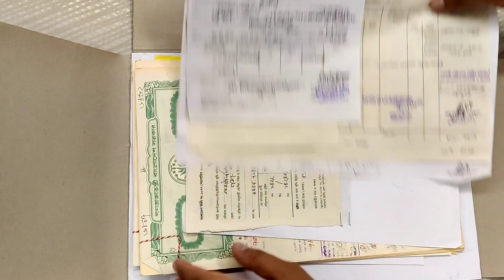৫০% কম খরচে, সুদ মুক্ত কিস্তিতে বিলাসবহুল ফ্ল্যাট | Share Basis Luxurious Flat Price in Basundhara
Welcome to Bd Property Finderd

৫০% কম খরচে, সুদ মুক্ত কিস্তিতে বিলাসবহুল ফ্ল্যাট | Share Basis Luxurious Flat Price in Basundhara

📢আর মাত্র ৮টি শেয়ার বাকি।📢
📢📢৩০০ ফুট রাস্তা থেকে খুবই কাছে।📢📢
🏡৫০% কম খরচে , অর্ধেক দামে, কিস্তিতে
বসুন্ধরা আবাসিক এলাকায়
দক্ষিণমুখী প্লট,
জমিসহ বিলাসবহুল "ফ্ল্যাটের" মালিকানা।

প্রজেক্ট নাম্বার ৫ ।

🏡 AQUA SOUTH PALACE 🏡

আমাদের প্লট এর ঠিক পাশের ২০ কাটা
প্লট এর উপর ১৫ তলা সম্পূর্ণ রেডি বিল্ডিং।
৩০০ফুট পূর্বাচল এক্সপ্রেস ওয়ে।
এবং লেক অবস্থিত।

আমাদের প্রকল্পের ২০০ মিটারের
মধ্যে ৪০ থেকে ৪৫ টা রেডি এবং
নির্মাণাধীন বিল্ডিং আছে।

জমির শেয়ার বিক্রয় চলছে।

প্রতি স্কয়ার ফিট ৪,১০০(কমবেশি)
টাকা জমিসহ ফ্ল্যাটের মূল্য সর্বমোট।

"আমরা মিলে কিনব জমি
গরবো মোদের স্বপ্নের বাড়ি"।

🏡 দক্ষিণমুখী প্লট।
      প্লটের সাথে লাগানো কয়েকটি বিল্ডিং আছে।
      প্লটের সম্মুখে ২৫ ফুট রাস্তা,
      ২টি বিল্ডিং পর ৪০ ফুট রাস্তা।
      আমাদের প্লট এর ঠিক উল্টো
      পাশে একটি‌ প্লট এর পর লেক অবস্থিত।

M BLOCK 1ST PART.
১০ কাঠা প্লট
দক্ষিণ এ ২৫ ফুট রোড,
২টি প্লট পর ৪০ ফুট রাস্তা।
২টি প্লট পর L BLOCK .

৩০০ ফুট পূর্বাচল এক্সপ্রেস ওয়ে
ও লেক খুবই কাছে।
পূর্ব পাশে ১৫ টা প্লট পরে ২০০ ফুট হাইওয়ে রাস্তা,
পশ্চিম পাশে ১০ টা প্লট পরে ১৩০ ফুট হাইওয়ে রাস্তা।

৩টা প্লট পর মসজিদ,
১০-১২টা প্লট পর নির্মাণাধীন হাসপাতাল,
৮-১০ টা প্লট পর ২টি স্কুল এবং ইউনিভার্সিটি অবস্থিত।

আধুনিক ঢাকার যান্ত্রিক শহরে বসুন্ধরায় সবুজ ও নির্মল পরিবেশের ছোঁয়ায় আপনার আগামী প্রজন্ম বেড়ে উঠুক নিরাপদ এ।

নির্মাণ খরচ এ নিজেদের
বাড়ি নিজেরাই বানাবো।

✅ ব্লক -  M
✅ প্রজেক্ট এর নাম 🏡"AQUA SOUTH PALACE"🏡
✅ বিল্ডিং : B+G+9
✅ ফ্ল্যাট সংখ্যা : ২×৯= ১৮ টি
✅ পার্কিং সংখ্যা = ১৮ টি
✅ কমিউনিটি হল  = ০১ টি
✅ ফ্ল্যাট এর সাইজ :
        কমন এরিয়া ও কার পারকিং সহ
        ২,৪৫০ (কমবেশি) বর্গফুট ১৮টি,

🏡 ফ্ল্যাটের জমির শেয়ার মূল্য :

💵 ২,৪৫০ (কমবেশি) বর্গফুট ফ্ল্যাট এর

জমির শেয়ার মূল্য =2nd Floor to 9th Floor
                               (A & B)UNIT 53 লক্ষ টাকা।

জমির শেয়ার মূল্য =1st Floor
                               (A & B)UNIT 51 লক্ষ টাকা।

🏡 জমির পরিমাণ = ১০ কাঠা।

💵 জমির শেয়ার এককালীন ও ফ্ল্যাট এর
       নির্মাণ খরচ কিস্তিতে  দেওয়ার পর সবকিছু
       মিলে খরচ হবে  প্রতি
       বর্গফুট এ ৪,১০০ (+-) টাকা।(২,৪৫০×৪,১০০/=
       কম বেশি )১,০১,৬৭,৫০০ /= (+-)(approximately)
       টাকা সর্বসাকুল্যে।

🌇প্রকল্পের সুবিধা সমূহ 🌇

✅ ৪ বেড
✅ ৪ বাথ
✅ ৪ বারান্দা
✅ লিভিং
✅ ফ্যামিলি লিভিং
✅ ডাইনিং
✅ কিচেন
✅ সার্ভেন্ট বাথ
✅ সার্ভেন্ট বেড
✅ স্টোর রুম

🚇 ৮×৬ ফুট লিফট ২টি।

📢 প্রেয়ার রুম।
📢সুইমিং পুল।
📢 জিমনেসিয়াম।
📢 কমিউনিটি হল।
📢 লন্ড্রি ফ্যাসিলিটিস।
📢রেগুলার স্টেয়ার।
📢 লাইব্রেরী।
📢 ঝরনা।
📢 সরবর।
📢 ওপেন প্লে জোন।
📢 কিডস জোন।
📢 একুরিয়াম।
📢 কনফারেন্স রুম।
📢 রুফটপ বারবিকিউ কর্নার।
📢 রুফটপ গার্ডেন।
📢 বার্ডস জোন।
📢 ২টি প্রবেশপথ।
📢 সিসিটিভি ক্যামেরা।
📢 ফায়ার ফাইটিং সিস্টেম।
📢 সাব স্টেশন।
📢 জেনারেটর।

🏡 প্রকল্প এলাকায় যা যা রয়েছে 🏡
৩০০ ফুট ২টি রাস্তা,
২০০ ফুট রাস্তা,
১৩০ ফুট রাস্তা,
১০০ ফুট রাস্তা বেশ কয়েকটি,
৫০ ফুট রাস্তা বেশ কয়েকটি।
বেশ কয়েকটি ইংলিশ মিডিয়াম স্কুল, কলেজ, বিশ্ববিদ্যালয়, মসজিদ, মাদ্রাসা, বসুন্ধরা স্পোর্টস কমপ্লেক্স, শপিং মল ও স্বনামধন্য হাসপাতাল ইত্যাদি।
বিস্তারিত তথ্যের জন্য যোগাযোগ করুন

মোঃ হুমায়ুন চৌধুরী রুদ্র
চেয়ারম্যান

AQUA REAL ESTATE LTD.